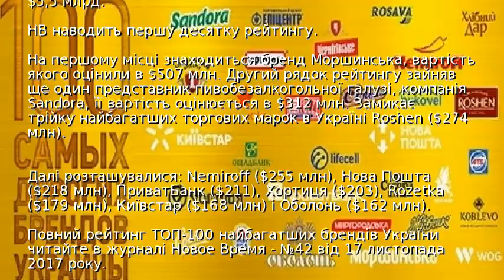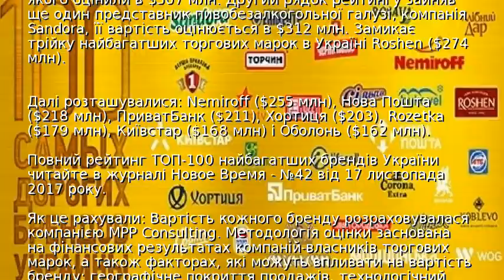Найбагатші бренди України: хто на вершині – рейтинг